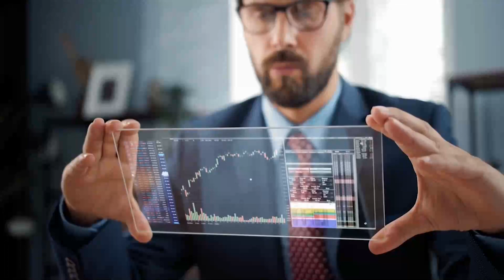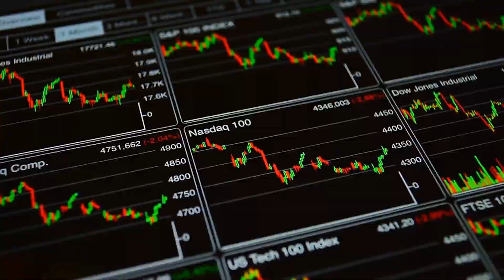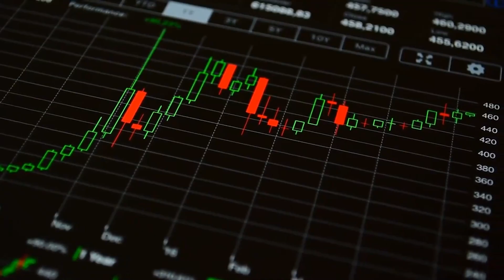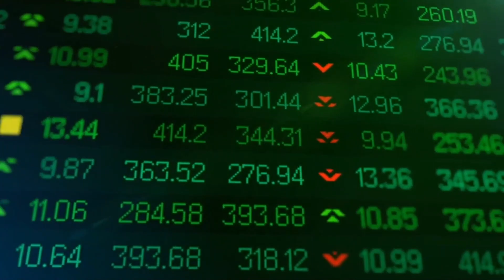Is Lucid Motors $LCID/$CCIV Stock a BUY? ($LCID Analysis & Prediction)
Is Lucid Motors ($LCID/$CCIV) Stock a Buy after the Lucid CCIV merger? With more than 435% on $LCID/$CCIV (Lucid Motors) Stock after a few months, $LCID/$CCIV has outperformed the market by a ton. And of course this one question raises: Should you buy in the Churchill Capital ($LCID/$CCIV/Lucid Motors) Stock and invest in $LCID/$CCIV at the current prices? In this video we’ll take a detailed look on the Lucid Motors Stock/Churchill Capital Stock/$CCIV/$LCID and answer the question, whether right now is a good time to buy LCID/CCIV/Lucid Motors/Churchill Capital and if there's cciv lcid short squeeze or potential. We’ll give you a detailed $LCID/$CCIV Stock analysis and look at the future of the Lucid Motors/Churchill Capital/$CCIV/$LCID Stock.

So LCID/CCIV is a stock that’s still super new at the public market but was already able to perform an incredible 430% run. At around $52 however, it started to pull back, still being down almost 64% from all-time highs. But its a combination of lcid cciv short squeeze potential, lcid cciv technical analysis and lcid cciv hype that plays a role right now. So what we are going to do today is give you an insight into what is happening to LCID/CCIV’s stock, and break down exactly whether it is still a buy at the end. We will talk about the LCID/CCIV company fundamentals and evaluate future growth to give a prediction at the end.